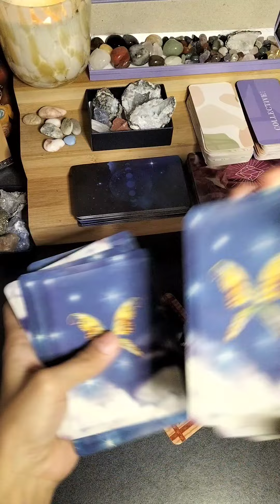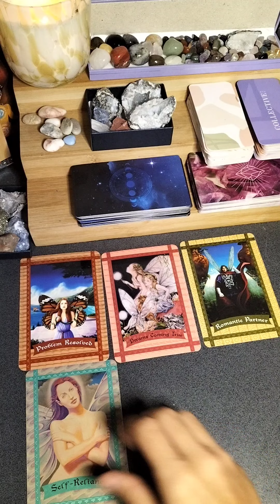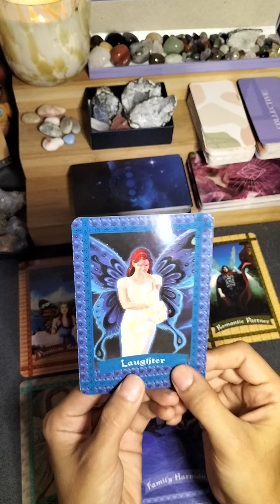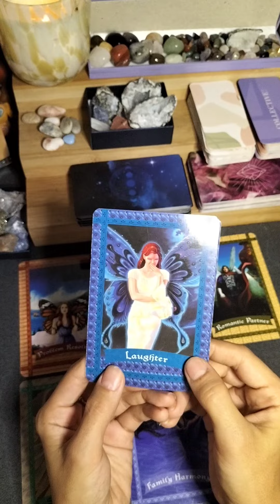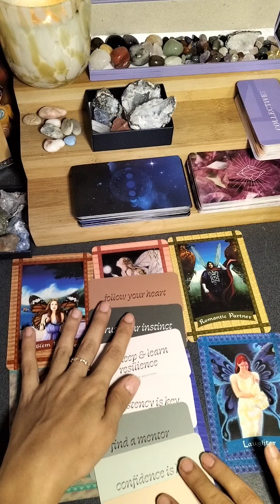🪄 A message from YOUR HEALING FAIRIES 🧚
If you seek Enlightment in any way from my videos Please Like ✅ so I can see your light🕯️